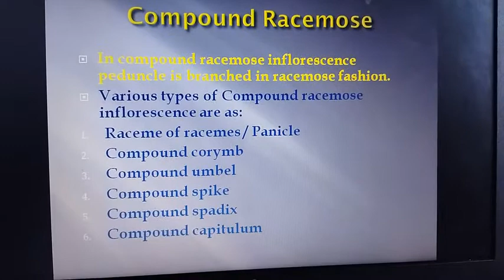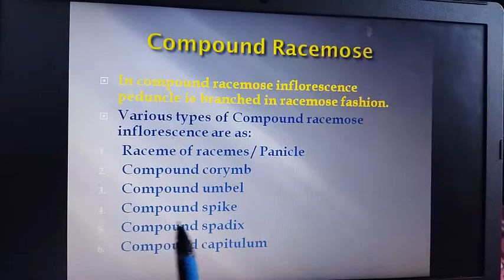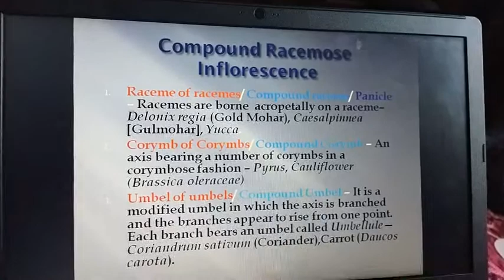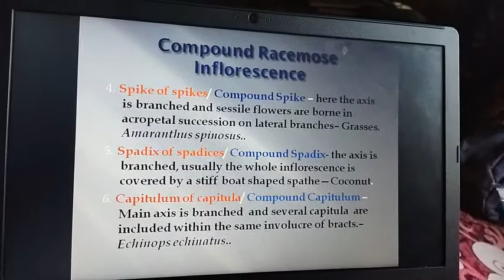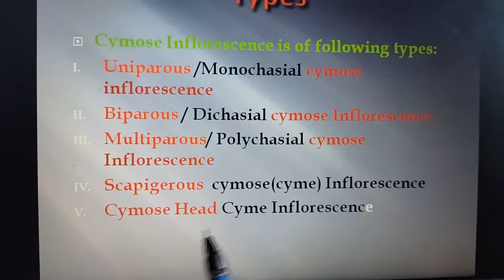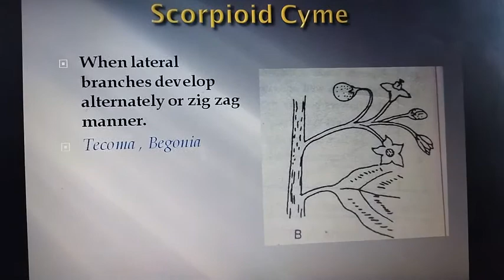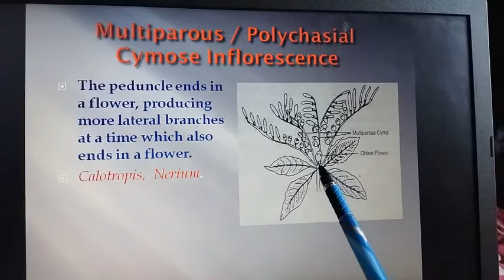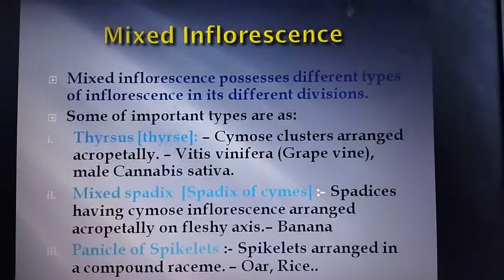Inflorescence - II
Mir Riaz Botany